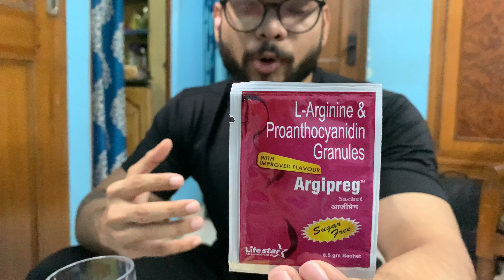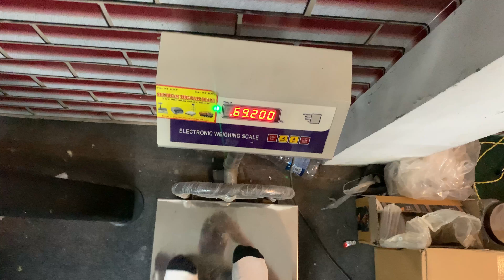First Day Back To The gym | Gorilla 🦍 Back Workout | vlog - 1